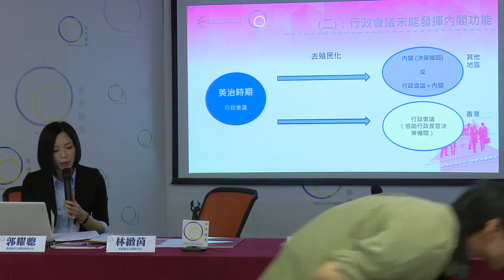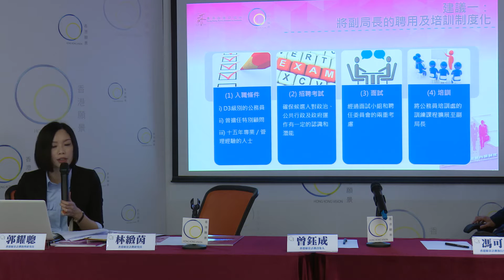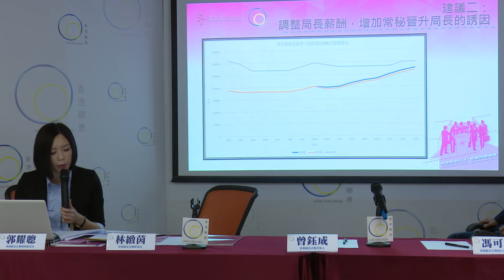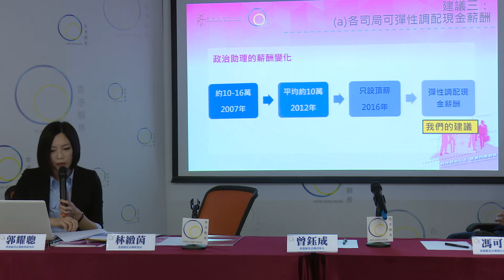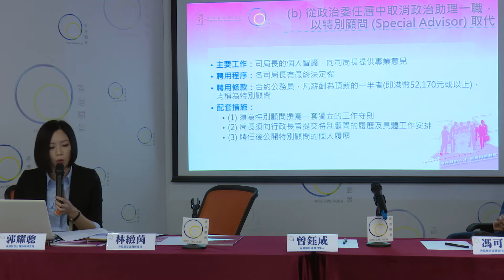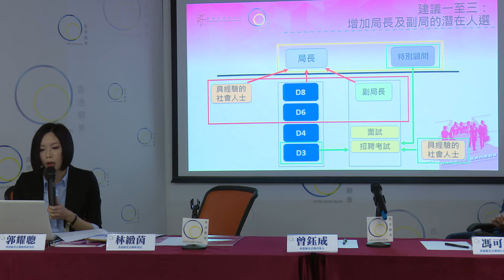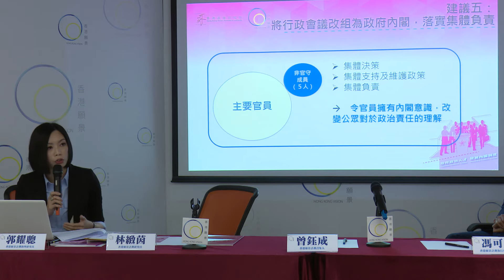香港願景計劃 《 培育政治人才 發展內閣制度—檢討高官問責及行政會議》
香港願景計劃於3月21日舉行研究發佈會，就政府管治架構提出具體計劃。

出席者 ：
香港願景計劃召集曾鈺成 先生
香港願景計劃執行及研究總監馮可強 先生
香港願景計劃研究員林緻茵 博士
香港願景計劃助理研究員  郭耀聰 先生
香港願景計劃助理研究員  何俊傑 先生